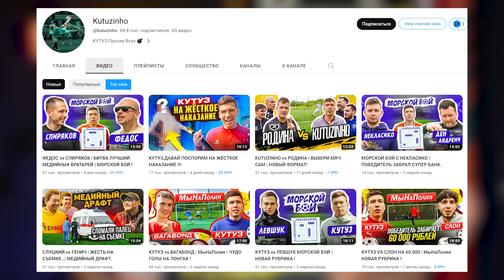2DROTS БЕЗ КУТУЗА, НО С КОМИСОМ И БИРЮКОМ| ГЛУШАК - БРОУК? | РАЗБОР ТРАНСФЕРОВ MFL и МКС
"Особые" условия Кутуза для 2Drots - почему переход не состоялся? Почему Кутуз переобулся и перешёл в "ФК 10" - 2Drots не хотели его возвращения? Денис Глушаков сыграет за "Броуков" на МКС 2023?! "Титан" раздербанивают по частям! Маврин, Дьяков и Соснин в "Деньгах"?! Подробный разбор трансферов перед МКС!